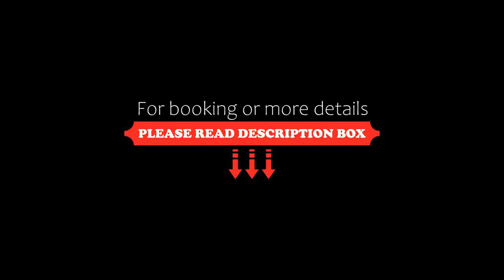AMNI Homestay Vista Bangi Muslim Preferred (Pool View), Kajang, Malaysia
About Property:
You're eligible for a Genius discount at AMNI Homestay Vista Bangi Muslim Preferred (Pool View)! To save at this property, all you have to do is sign in.
Situated in Kajang, 13 km from District 21 IOI City, AMNI Homestay Vista Bangi Muslim Preferred (Pool View) features accommodation with an outdoor swimming pool, free private parking, a garden and a terrace. The property is set 23 km from Axiata Arena, 29 km from Mid Valley Megamall and 30 km from Islamic Arts Museum Malaysia. The property is n...
Property Type: Hotel
Address: Vista Bangi, 43000 Kajang, Malaysia
Searching For
1. AMNI Homestay Vista Bangi Muslim Preferred (Pool View) - Kajang - Malaysia
2. AMNI Homestay Vista Bangi Muslim Preferred (Pool View) - Kajang - Malaysia Address
3. AMNI Homestay Vista Bangi Muslim Preferred (Pool View) - Kajang - Malaysia Rooms
4. AMNI Homestay Vista Bangi Muslim Preferred (Pool View) - Kajang - Malaysia Amenities
5. AMNI Homestay Vista Bangi Muslim Preferred (Pool View) - Kajang - Malaysia Offers and Deals
Audio Credit:
Track Title: Blank Slate
Artist: VYEN